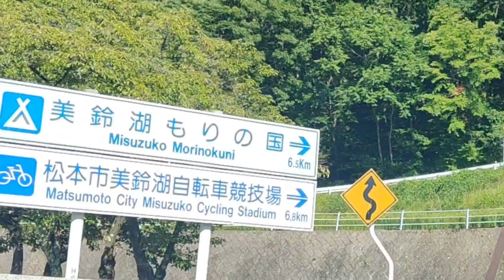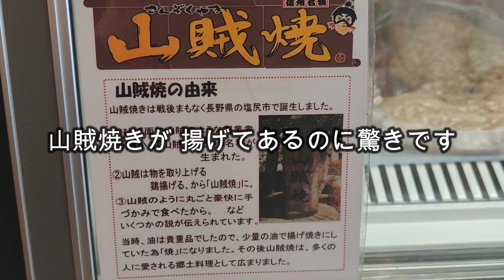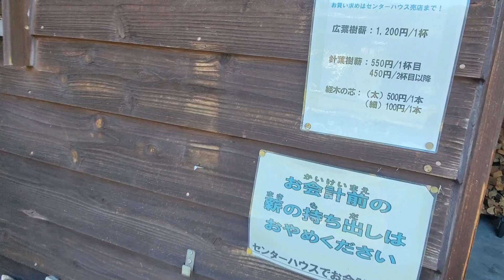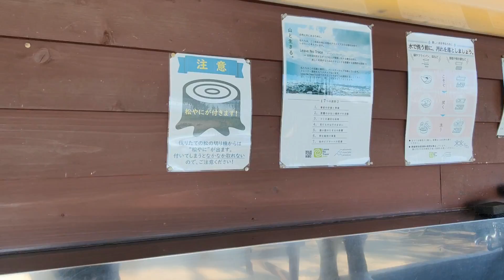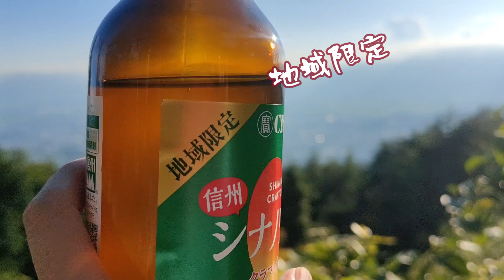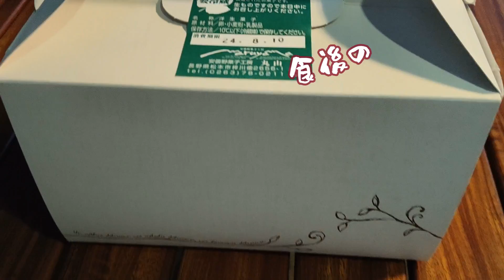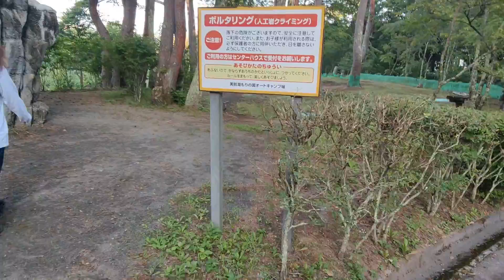長野県 美鈴湖もりの国 標高1,000ｍからの夜景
長野県3泊４日遠征キャンプ！
１泊目は、美鈴湖もりの国オートキャンプ場です。
標高1,000ｍで松本市街が見渡せる場所です。
高規格で過ごしやすかったです。
松本市街の夜景が本当に素晴らしかったです。
また利用したいです。

【動画目次】
00:00 はじまり　01:11 到着　01:45 受付　01:59 薪購入　02:37 サイト図　02:46 サイトへGO　03:30 標高1,000ｍ　03:44 カンパーイ　04:30 サニタリー　05:16 洗い場　05:59 絶景サイト　06:28 設営　06:55 地域限定 　08:54 夕食　11:09 ケーキ　11:59 夜のはじまり　12:23 夜景　13:08 翌朝　14:14 朝陽が差す　15:33 朝食　16:55 雲の動き　17:56 撤収

〈愛用品〉
■宝酒造 クラフトチューハイ 「寶CRAFT・ 信州シナノリップ」330 瓶 × １２本
Amazon

■DOD ザ・テント（3人用）
Amazon

BGM
DOVA−SYNDROME